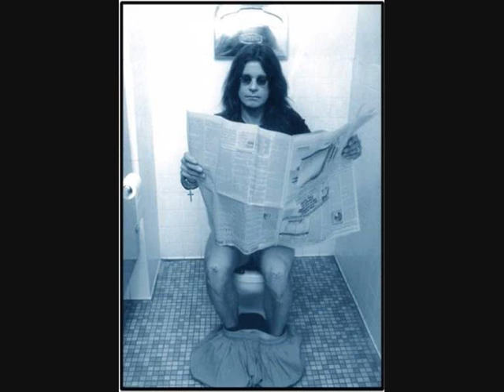Black Sabbath - Into The Void